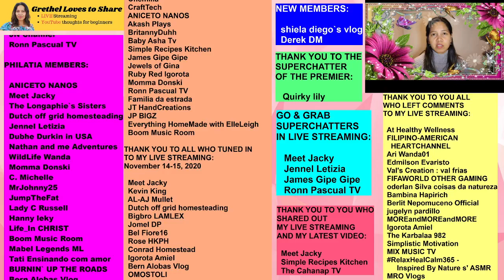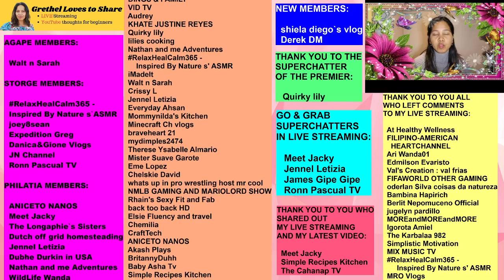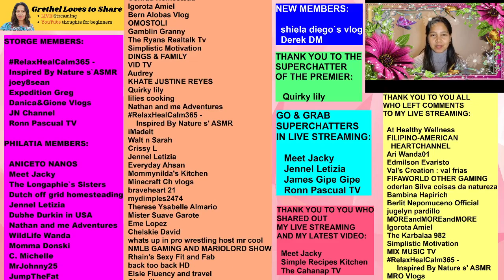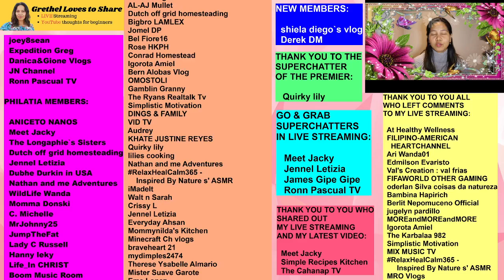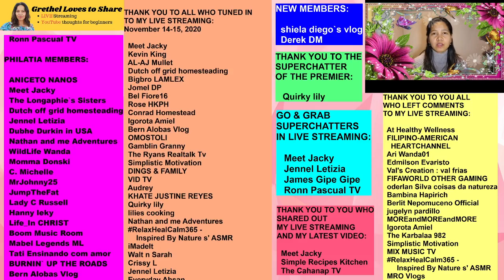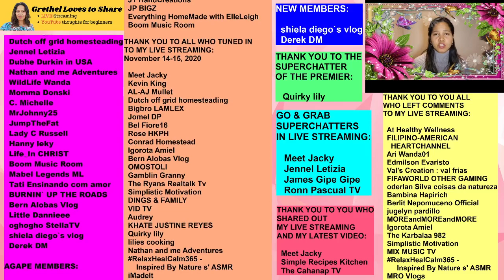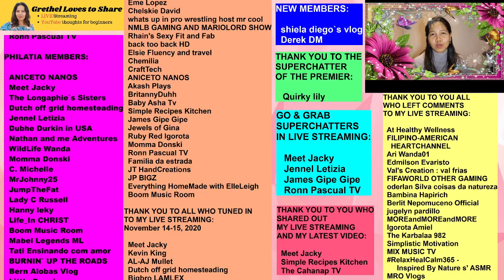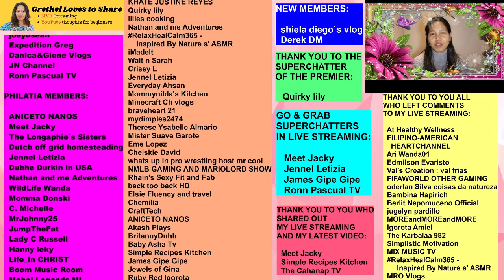CALLING OUT SMALL YOUTUBERS | SUPPORT AND SHOUT OUT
Calling out small youtubers! In this thanksgiving video, I wanna express my gratitude to the members of my channel, the channels who have renewed and joined memberships, the superchatters and the channels that have left comments to my live streamings last November 14-15, 2020, 60-MINUTE TALK WITH ME: HOW AND WHY MAKE YOUTUBE SHORTS.

Color: BLACK
- Dual pattern, Cardioid and noise cancelling, 360 degree stand
- Active noise cancelling reducing background noise and providing crisp clear sound
- High Definition studio grade recording 96khz 24 Bit, Mute button , Volume control knob
- Zero latency monitoring , 3.5 mm headphone monitoring port, USB connection, plug and play no need driver
- Perfect for Twitch streaming, podcasting, voiceovers, interviews, Skype /VoIP calls and music recording, Led indicator for different mode

THANK YOU SO MUCH TO THE MEMBERS OF MY CHANNEL:

AGAPE MEMBERS:
@Walt n sarah

STORGE MEMBERS:
 @RelaxHealCalm365 - Inspired By Nature s`ASMR @joey8sean    @GregsDisneysadventures @Danica&Gione Vlogs @JN Channel  @ronnpascual028

PHILATIA MEMBERS:
 @ANICETONANOS   @meetjacky @TheLongaphiesSisters    @Dutch_off_grid_homesteading    @JennelinItaly    @dubhedurkininusa3537  @NathanandmeAdventures  @WildLife Wanda @Momma Donski @C. Michelle @CRITITHINKS @JumpTheFat @LadyCRussell @Hannyleky

THANK YOU SO MUCH FOR RENEWING YOUR MEMBERSHIP: @Shieladiego
THANK YOU SO MUCH TO THE NEWEST MEMBER: @derekdm1116

THANK YOU SO MUCH TO ALL WHO TUNED IN TO MY LIVE STREAMING Last November 14-15, 2020